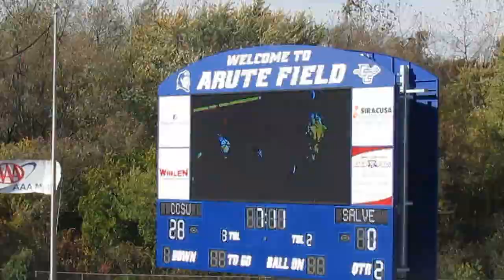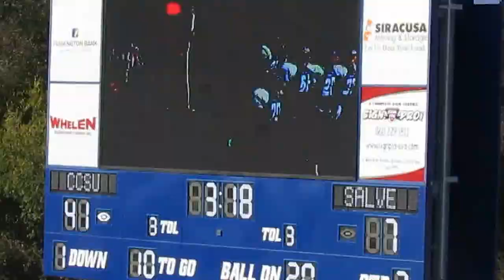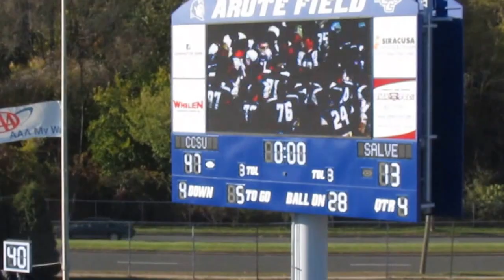Salve Regina vs CCSU Football - Highlights - Arute Field - Saturday October 26, 2013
Salve Regina Seahawks vs Central Connecticut State Blue Devils Football
Richie Edwards 38-yard run - fumble - recovered by Lance Ormsby
Willie Quarles strips the ball from Alex Hennessy - recovers fumble
Darius Cohen 67-yard touchdown run
Sam Pascale fumble - recovered by Michael Mahoney in end zone - touchdown
Arute Field  -  New Britain, Connecticut